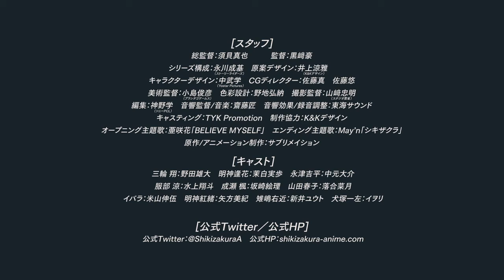Shikizakura PV3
Tercer vídeo promocional del nuevo anime original de televisión titulado Shikizakura.

El anime se estrenará en octubre. Originalmente tenía su estreno previsto para principios de 2021.

Shin’ya Sugai (Walking Meat) se encarga de la dirección del anime bajo el estudio Sublimation (Love Live! Sunshine!!, Ghost in the Shell Arise, Yamato 2202), con Tomoyasu Nishimura (Junketsu no Maria, Seirei no Moribito) como productor. Tanto Sugai como Nishimura son integrantes de Sublimation. K&K Design se encarga de los diseños de personajes. El anime tendrá tanto animación tradicional como animación CG3D.